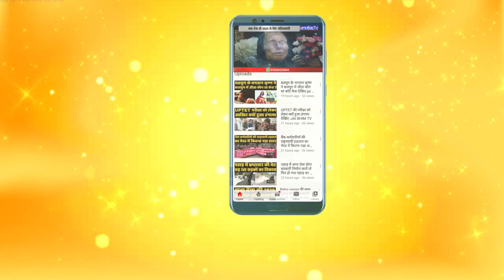14 अप्रैल के बाद Lockdown नहीं बढ़ेगा, बोले Rajiv Gauba अभी सरकार की कोई योजना नहीं -jai bhim tv